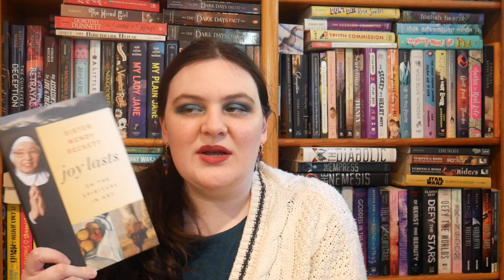January 2022 Book Haul [CC]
*Info on Islamophobia worldwide, including Uyghurs in China - petitions, places to donate, etc

Allie's video feat: Edna St. Vincent Millay (she wasn't comparing it to another book, instead it was to Taylor Swift lyrics!)